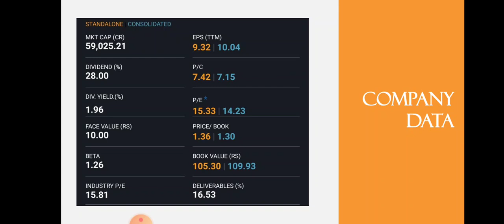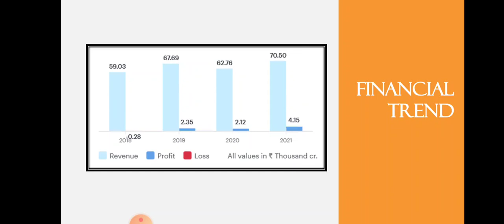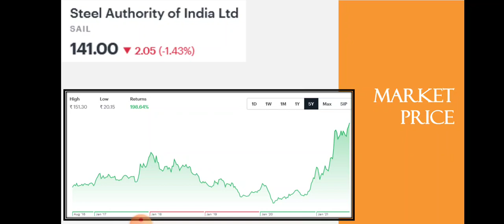SAIL Quarter 1 Results • SAIL Breaking News • Steel Stock • Dailystock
Source: Tickertape.com
Moneycontrol.com